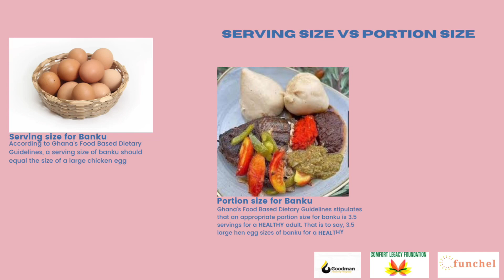Should we eat an egg size of banku? Thanks, Grifith!